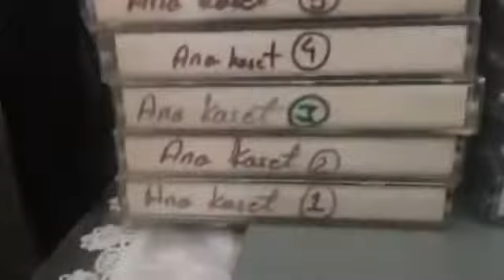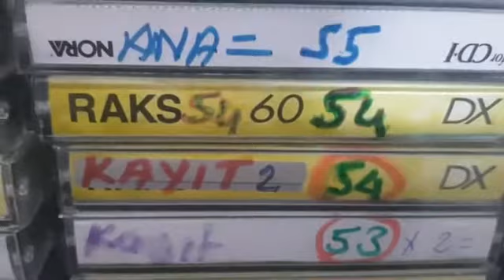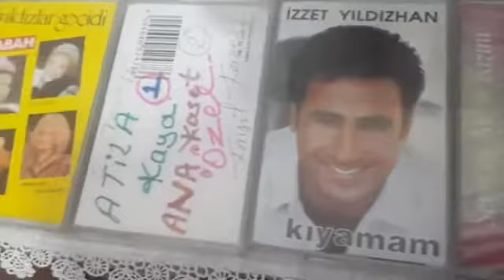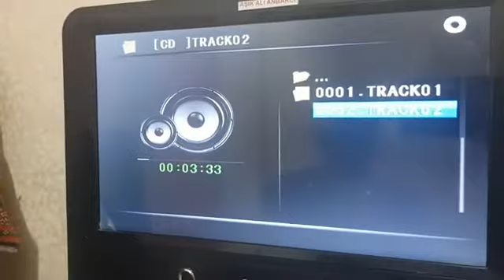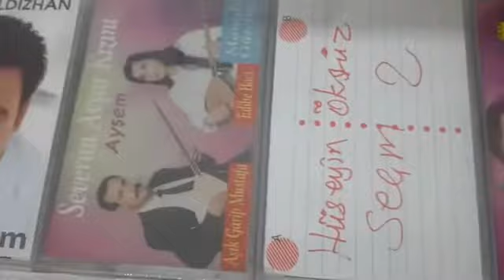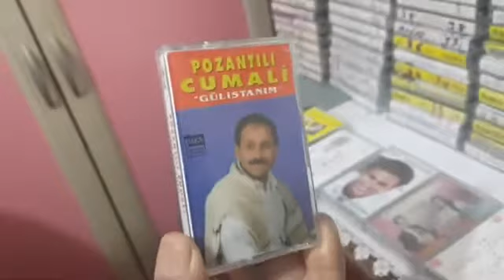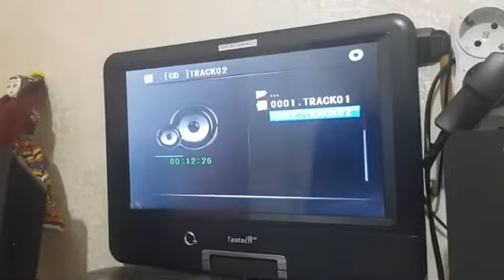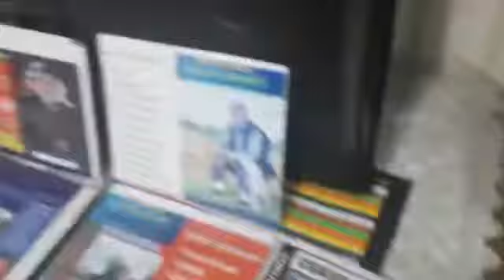Aşık Ali Anbarcı (Ben Güzele, Şalını senin, Tekir Yaylası, Evreşe Yolları )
Aşık Ali Anbarcı